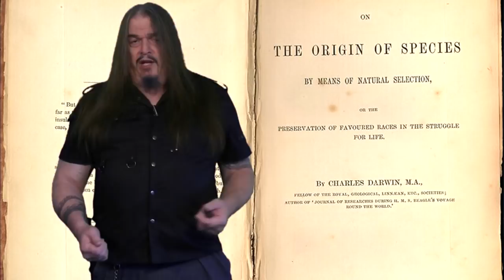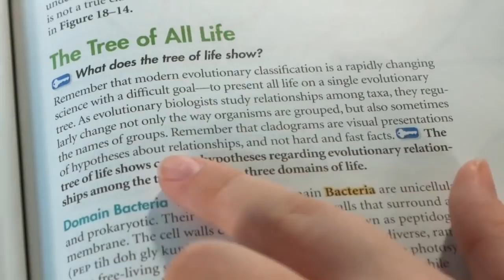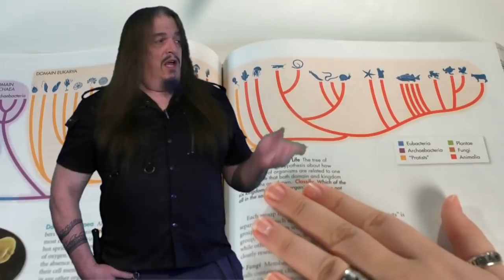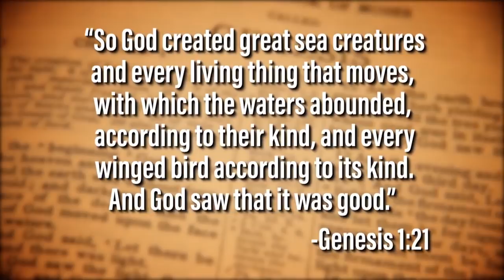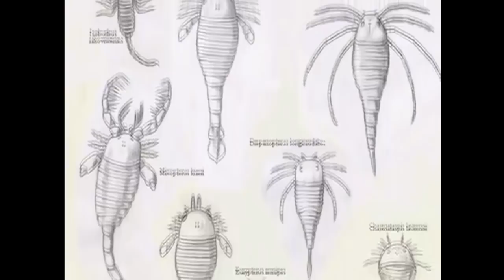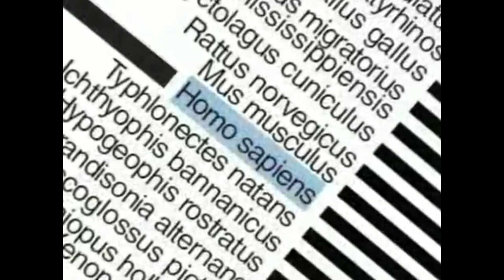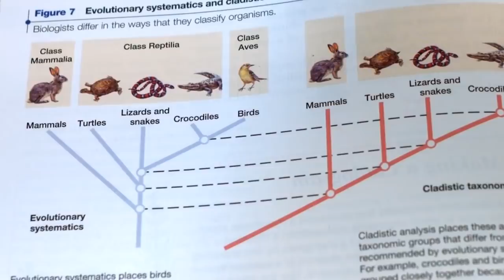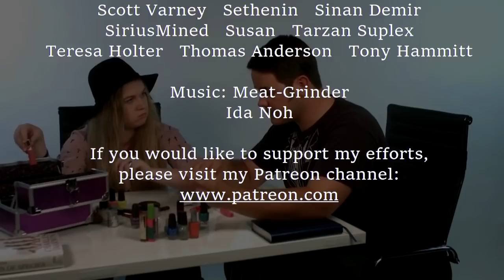Rebutting Genesis Apologetics = Debunking John n Jane 8o12